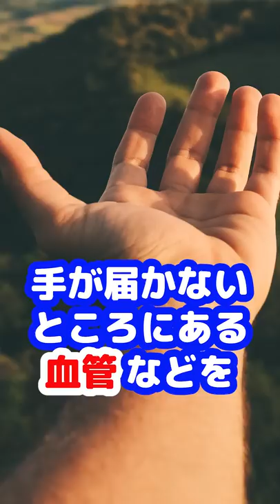What’s in my bag〜持針器〜【本物の外科医のカバンの中身】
本物の外科医のカバンの中身について北原大翔が解説

【素材提供】
効果音：OtoLogic

Q：心臓の中は血液だらけだと思うのですが、ちゃんと手術できるのですか？
Q：飛行機で「お客さまの中にお医者様いらっしゃいませんか？」と聞かれたら名乗り出るのは義務ですか？